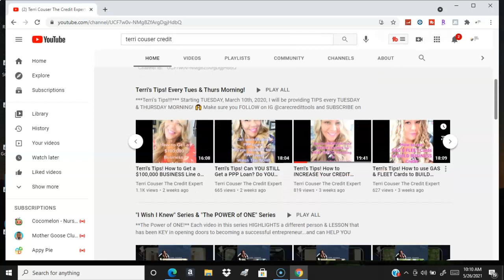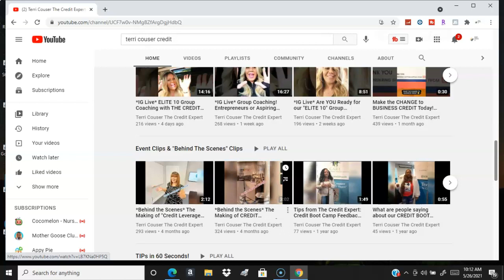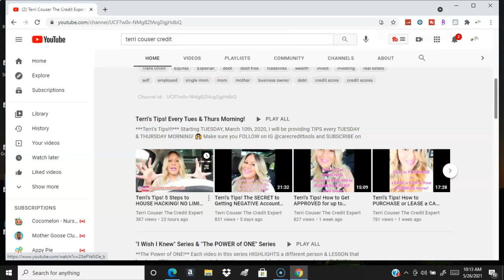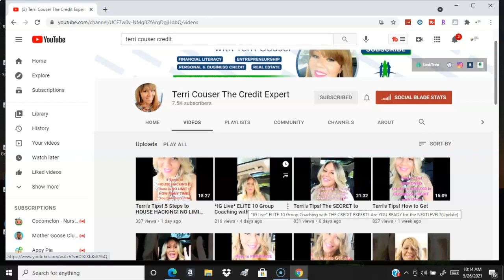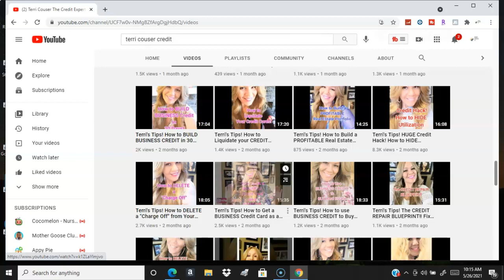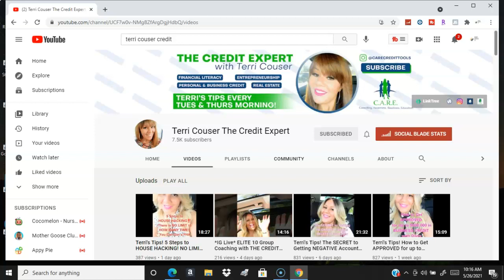Best Personal and Business Credit on Youtube 2021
In this video, i share with you the best credit channel on Youtube. It's ran by a former transunion employee that knowsthe ins and outs of the business!